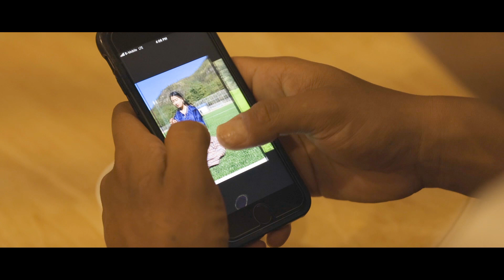PAAZHI | Pema Yeshi | featuring Chimi Druk Dorji & Ngawang Choden